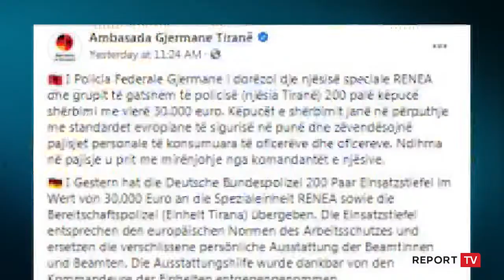COVID dhe uniformat blu/ Sadetin Fishta për Report Tv: Rreth 700 policë të infektuar, 11 humbje jete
Një prej kategorive më të ekspozuara në përballjen me COVID-19 janë punonjësit e Policisë së Shtetit. Një numër i tyre janë të infektuar dhe fatkeqësisht ka pasur edhe shumë humbje jete.

Kreu i sindikatës së punonjësve të policisë, Sadetin Fishta, në një intervistë për Report Tv, shprehet se bëhet fjalë për rreth 700 policë të infektuar me koronavirus, nga të cilët 11 kanë humbur jetën.

"Shifra zyrtare nuk ka por në mediat të ndryshme janë publikuar të dhëna. Bëhet fjalë që sot janë të prekur nga COVID rreth 700 punonjës policia, 19 në gjendje intubimi. 11 kanë vdekur nga COVID.

Duke qenë në kontakt të drejtpërdrejtë më shumë qytetarë policët janë më të ekspozuar dhe ndaj shumë janë prekur nga kjo sëmundje vdekjeprurëse", tha z. Fishta.

"Kemi informacione se punonjës policie janë intibuar pranë familjeve të tyre por dhe me  përdorimin e oksigjenit në shtëpi.

Në këtë rast punonjësit e policisë nuk janë trajtuar fare me ndihme nga shteti. Ka vetëm një akt për ndihmë dhe janë të përfshirë vetëm forcat speciale dhe jo për të gjithë policinë", vijoi ai.

Ndërkohë që i pyetur nga gazetari i Report Tv, Sokol Dema, mbi trajtimet që kanë marrë në këtë periudhë pandemie, z. Fishta deklaron se ndryshe nga vendet e rajonit, në Shqipëri nuk ka pasur fare trajtim ndryshe.